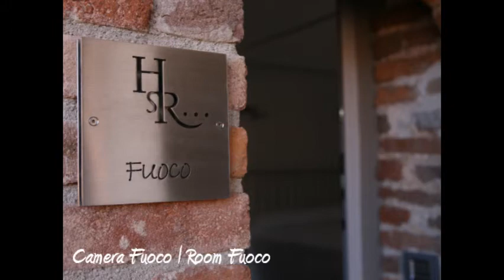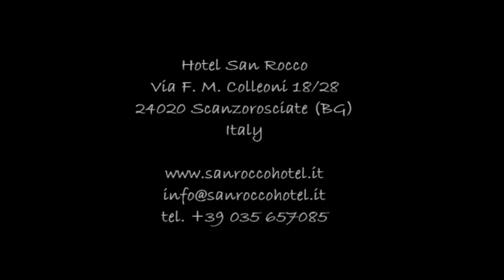Hotel San Rocco | Scanzorosciate, Bergamo | Italy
At the foot of the hill, the Hotel that Bergamo was waiting for...
A brief presentation of the Hotel, with some photos of the reception, the rooms, the flats and the meeting room.